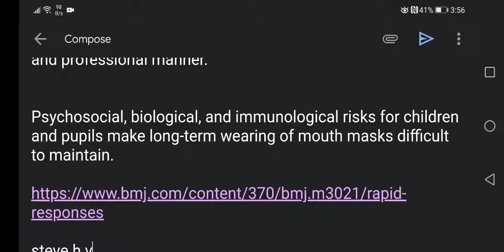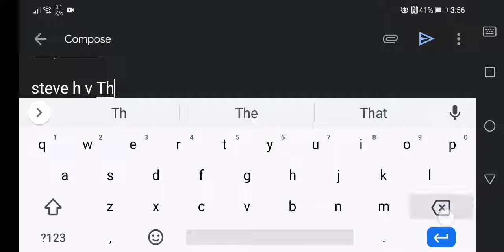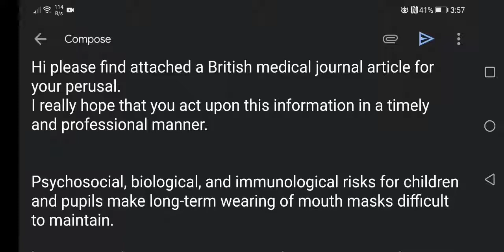Email to Matt Hancock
Any respectful comment may be added to the email as long as it's verifiable thanks in advance steve h v